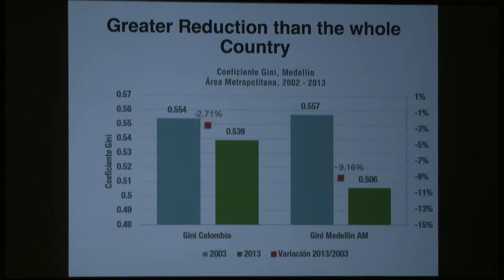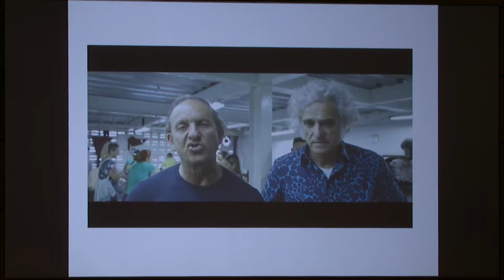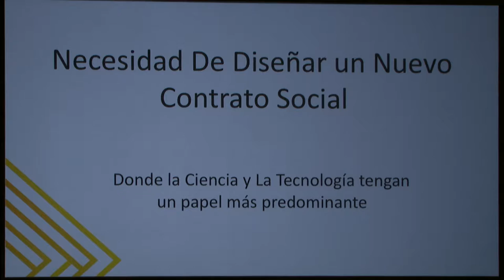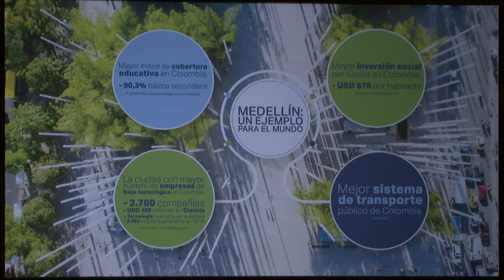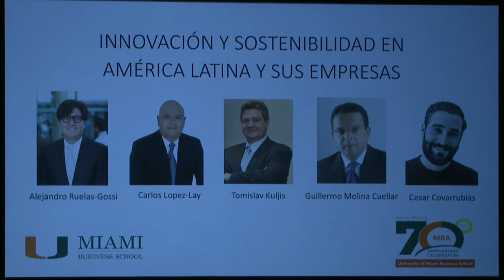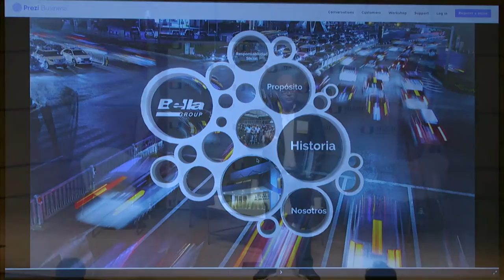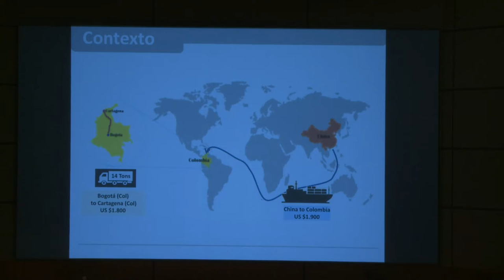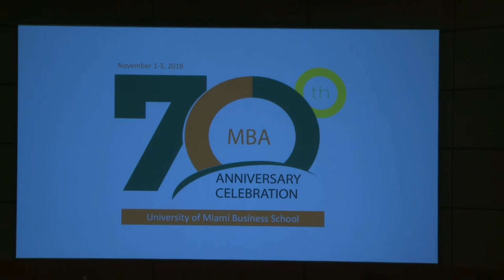Growing Business in Latin America & The Caribbean Part II (In Spanish2